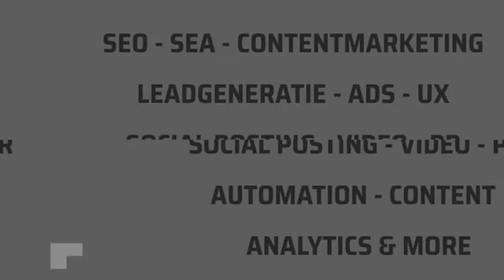Influencer Marketing | Dennis Stokman & Jordi Bron | Growth Deep Dive #7 | Red Panda Works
Growth Deep Dive
Als Growth Hackers zijn wij breed georiënteerd. De Growth Managers bij Red Panda Works zijn generalist. Zij kunnen op veel fronten meepraten, adviseren en werk controleren. Ik wil dat alle Growth Managers een 8 uit 10 zijn op alle marketing en sales aspecten.

Mocht er een keer een 10 uit 10 nodig zijn, een specialist dus, dan werken we vanuit Red Panda Works inmiddels met meer dan 80 experts. Om onze kennis én jouw kennis te verbreden en te verdiepen, interviewen we deze specialisten. Zij geven hun beste tips en tricks, zodat wij als Growth Hackers nóg beter worden.

Influencer Marketing is inmiddels een bekende term waar we niet meer om heen kunnen. Oók voor de B2B sector worden steeds meer vloggers en bloggers ingezet om een bedrijf een boost te geven. Wist je dat Influencer Marketing tegenwoordig een trending topic op de B2B markt is? Het is niet alleen goed om je naamsbekendheid te vergroten, maar ook om meer bezoekers naar je website te trekken. Alle ins en outs van B2B Influencer Marketing bespreken we in deze Deep Dive Sessie met Dennis Stokman, CEO van Blauwe Monsters en mede-eigenaar van Hulc. Hoe benut je je advertentiebudget het best? Wat is het verschil tussen B2B en B2C Influencer Marketing? En hoe groot is de impact van Covid-19 op de B2B influencer markt? Bekijk het volledige interview en ontdek de kracht van B2B Influencer Marketing.